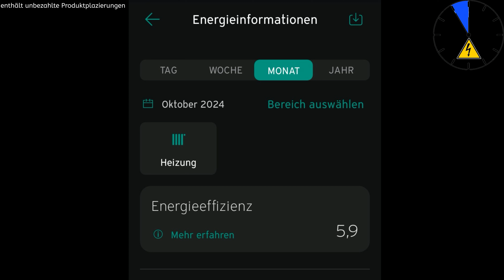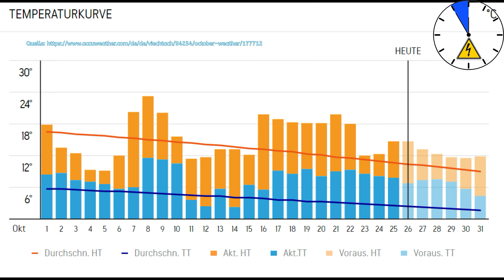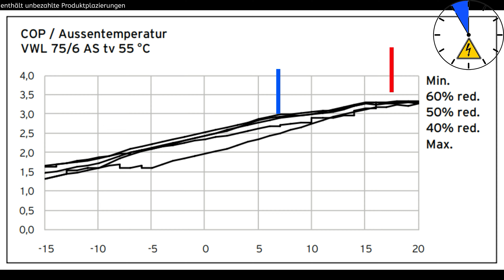Jahresarbeitszahl 6 bei meiner Wärmepumpe im Oktober – Schritt für Schritt + Theorie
In diesem Video teile ich meine Erfahrungen und Strategien, wie ich mit meiner Wärmepumpe eine beeindruckende Jahresarbeitszahl von 6 erreicht habe! 🌟

Ich erkläre, welche Faktoren entscheidend sind, um die Effizienz deiner Wärmepumpe zu maximieren, und gebe dir wertvolle Tipps, die du sofort umsetzen kannst. Von der richtigen Installation über die optimale Einstellung bis hin zu Wartungshinweisen – ich decke alles ab, was du wissen musst, um das Beste aus deiner Heizungsanlage herauszuholen.

Außerdem teile ich einige persönliche Anekdoten und Herausforderungen, die ich auf meinem Weg zur maximalen Effizienz erlebt habe. Egal, ob du bereits eine Wärmepumpe besitzt oder darüber nachdenkst, eine anzuschaffen – dieses Video bietet dir nützliche Informationen und Inspiration!

Lass uns gemeinsam die Welt ein Stück effizienter machen!

0:00 Intro
0:42 Daten Zahlen Fakten
1:40 1te Abhängigkeit Außentemperatur
6:10 2te Abhängigkeit Vorlauftemperatur
8:30 Last optimieren
10:45 Outro